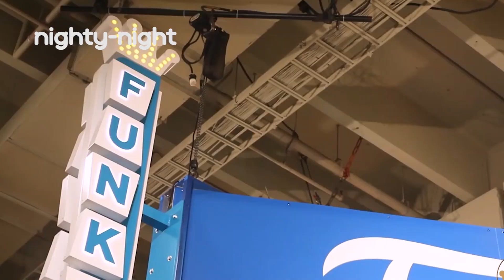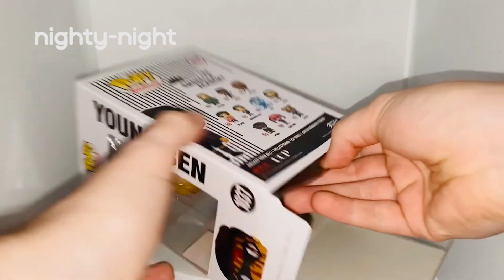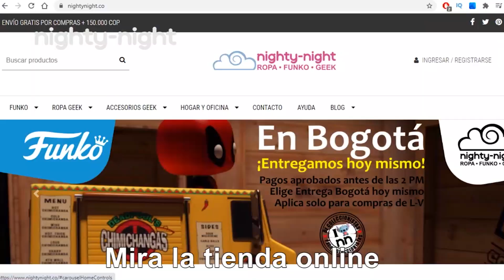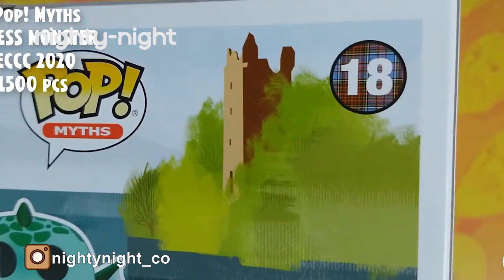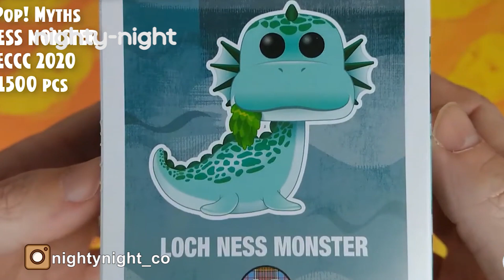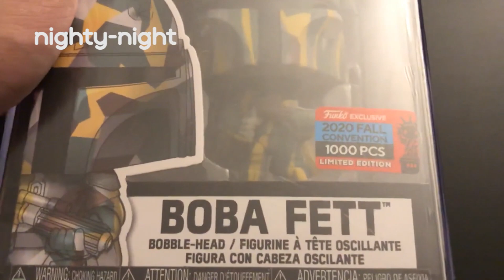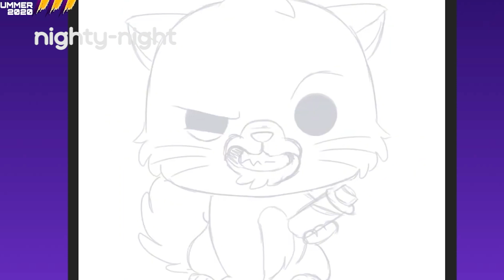Top FUNKO POP mas caros del 2020 Nighty-Night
Este video es especial: Hicimos un top de los 7 Funko POp mas caros del 2020 y son preciosos, muy buenos detalles, un top con gran variedad y que nos ha dejado impactados. Un top legendario